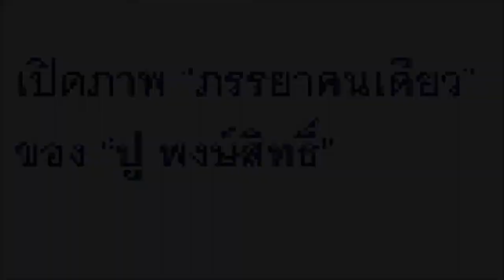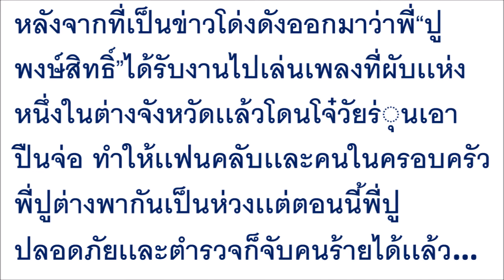เปิดภาพ “ภรรยาคนเดียว” ของ “ปู พงษ์สิทธิ์”